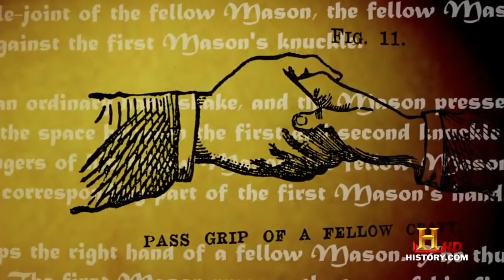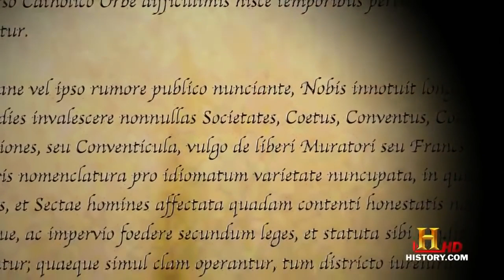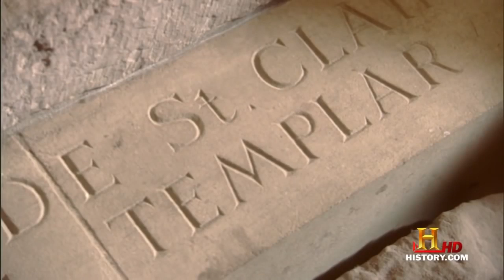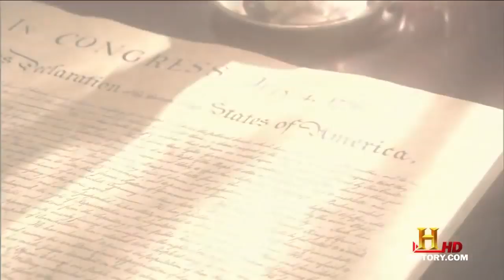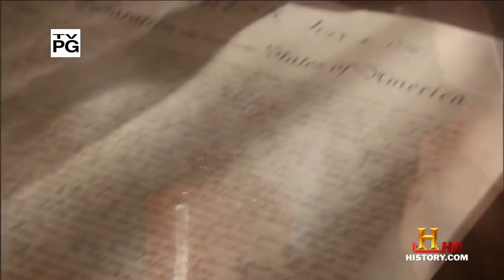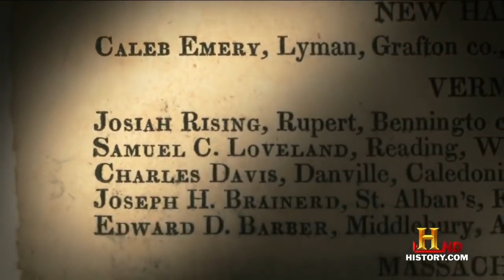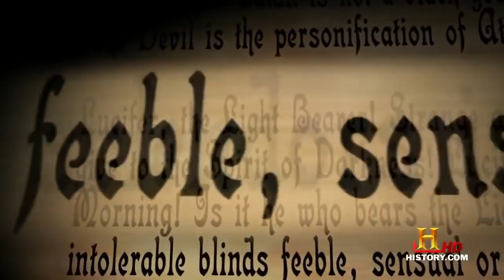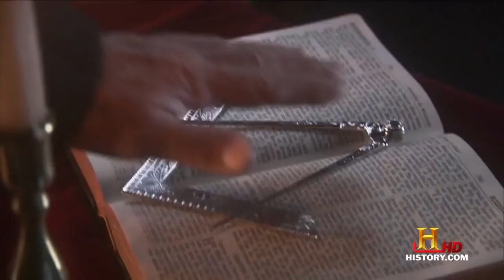Mysteries of the Freemasons The Beginning - Full Documentary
THE BEGINNING: Suspected throughout their long history of plotting to overtake the world accused of fomenting revolution and reviled as devil worshippers that stole King Solomon's treasure the Freemasons claim they're merely a civic-minded fraternity bound together by harmless rituals. Our high-energy cocktail of dramatic reenactment expert interviews and on-location footage entertains historians Akram Elias Stephen Bullock and Brent Morris to retell the Freemasons' central myth concerning Hiram Abiff mythical builder of Jerusalem's Temple of Solomon. During construction he was killed by three workers who believed his "secret" would impart magical powers--representing the three evils against which Freemasons believe they're still struggling: ignorance fanaticism and tyranny. Today the world's 2.5 million Freemasons meet to reenact the ritual of Hiram's murder as the initiation ceremony for the main rank of Master Mason.AMERICA: Is America the creation of the Freemasons? For hundreds of years suspicions of a plot to take over America have swirled around the Freemasons the world's oldest secret society. Freemasons led the Revolution framed the Declaration of Independence and Constitution designed our nation's capitaland in the early years of the Republic grew to unmatched heights of influence and power. The untold story of the Freemasons in America reveals secret codes patterns in the sky murder and a radically new picture of the nation's Founding Fathers. We'll explore this remarkable story through dramatic reenactments expert interviews sophisticated CGI and original location documentary footage. Features historians Stephen Bullock Dan Burstein Brent Morris Akram Elias and author David Shugarts. But will a rational view reveal the Freemasons as an important and honorable thread in the fabric of America?

Studio: A&E Home Video / History Channel
DVD Release Date: March 27, 2007
Directors: Pip Gilmour

Freemasonry Squared: Everything there is to know about Freemasonry! We add new videos weekly!